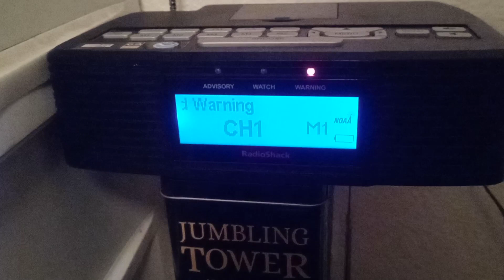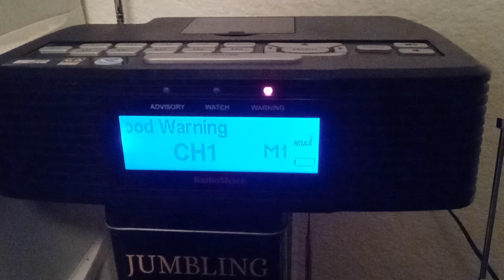Flash Flood Warning (EAS#273) 8/16/2021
Flash Flood Warning AZC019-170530- /O.NEW.KTWC.FF.W.0137.210817T0219Z-210817T0530Z/ /00000.0.ER.000000T0000Z.000000T0000Z.000000T0000Z.OO/ BULLETIN - EAS ACTIVATION REQUESTED Flash Flood Warning National Weather Service Tucson AZ 719 PM MST Mon Aug 16 2021

The National Weather Service in Tucson has issued a * Flash Flood Warning for... North Central Pima County in southeastern Arizona...

* At 719 PM MST, Doppler radar indicated thunderstorms producing heavy rain across the warned area. Between 1 and 3 inches of rain have fallen. Flash flooding is ongoing or expected to begin shortly.

HAZARD...Life threatening flash flooding. Thunderstorms producing flash flooding.

SOURCE...Radar.

IMPACT...Life threatening flash flooding of creeks and streams, urban areas, highways, streets and underpasses.

* Some locations that will experience flash flooding include... Gu Vo, San Simon and San Simon West.

PRECAUTIONARY/PREPAREDNESS ACTIONS... Turn around, don`t drown when encountering flooded roads. Most flood deaths occur in vehicles. Be especially cautious at night when it is harder to recognize the dangers of flooding. Be aware of your surroundings and do not drive on flooded roads. Remain alert for flooding even in locations not receiving rain. Washes, streams, and rivers can become raging killer currents in a matter of minutes, even from distant rainfall.

FLASH FLOOD...RADAR INDICATED
FLASH FLOOD DAMAGE THREAT...CONSIDERABLE